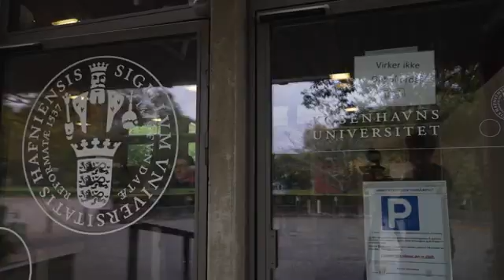Morten Meldal on winning Nobel Prize in Chemistry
RESTRICTION SUMMARY:
ASSOCIATED PRESS
Copenhagen - 5 October 2022
1. Nobel Prize winner Morten Meldal being cheered and receiving flowers
2. SOUNDBITE (English) Morten Meldal, Nobel Prize winner in Chemistry 2022:
"No, I did not expect it at all. It was actually a complete surprise. I was sitting in my office working with teaching material, when I was called by the Nobel Committee with the message that I would share the prize this year with Caroline Bertozzi and Barry Sharpness. And so it happens that they are good friends of mine. So that's very nice."
3. Meldal being cheered, speech and flowers at Copenhagen University
4. SOUNDBITE (English) Morten Meldal, Nobel Prize winner in Chemistry 2022:
"So the feeling was immediately I thought, maybe, maybe it's not real. Maybe it's something, you know. But it was real. I realized very soon and I talked with the three persons from the committee and they explained to me that I had got the prize and I was awarded the prize together with Carolyn and Barry. And then they went on to explain me all the proceedings to me. And as this happened, I was starting to really realize that this is something quite big that is happening."
5. Crowds with Danish flags
6. SOUNDBITE (English) Morten Meldal, Nobel Prize winner in Chemistry 2022:
"But now I'd be very, very busy because I both have my research and teaching program. But I also have to be an ambassador for this award and for the Copenhagen University, which is, of course, very much an opportunity for us at the university, when you get this kind of award to argue for our young people to take chemistry as a discipline at the university. I think it's very important that we get more young people to choose chemistry, which is a little bit difficult at the moment because chemistry is the solution to many of our challenges."
7. Meldal standing with flowers
8. SOUNDBITE (English) Morten Meldal, Nobel Prize winner in Chemistry 2022:
"We make building blocks that we can for the first time, complex building blocks that we for the first time, can link together very selectively to form new functional molecules. And this chemistry is really, really selective over all other kinds of chemistries. So, you can even perform it inside a cell in the presence of all the biochemistry that goes on in there. So, this is the core of the chemistry, is the selectivity and the quantitativeness of this reaction."
9. Meldal receiving applause
10. Door opening
STORYLINE:
Morten Meldal on Wednesday spoke of his surprise when he received a call from the Royal Swedish Academy of Sciences telling him he won the Nobel Prize in Chemistry.
Meldal won the award jointly with American scientists Carolyn R. Bertozzi and K. Barry Sharpless, whom he described as "good friends".
The trio were cited for their work on click chemistry and bioorthogonal reactions.
Meldal said he received the call from the Nobel panel about half an hour before the public announcement.
He expressed his hope that the award will help "to argue for our young people to take chemistry as a discipline", adding that "chemistry is the solution to many of our challenges."
Sharpless, 81, who previously won a Nobel Prize in 2001 and is now the fifth person to receive the award twice, first proposed the idea of connecting molecules using chemical "buckles" around the turn of the millennium, according to the Royal Swedish Academy of Sciences.
Bertozzi, 55, who is based at Stanford University "took click chemistry to a new level," the Nobel panel said, by finding a way to make the process work inside living organisms without disrupting them.